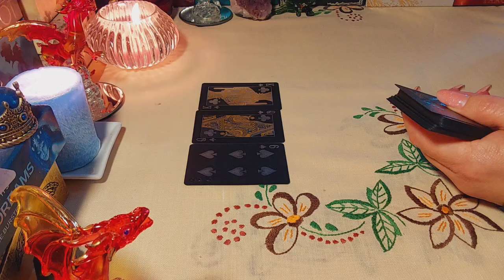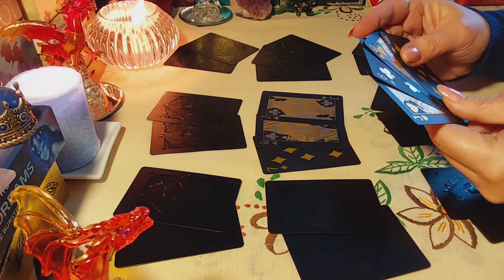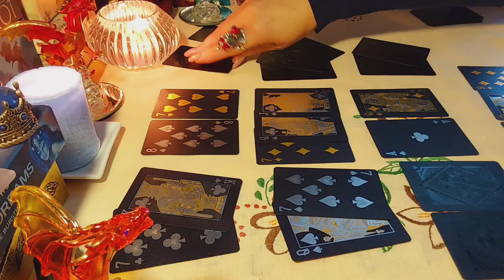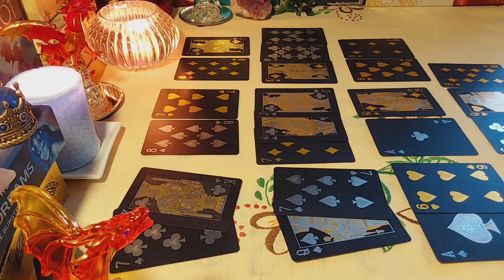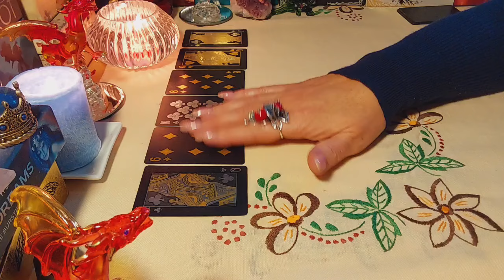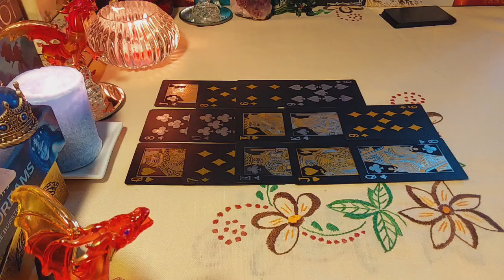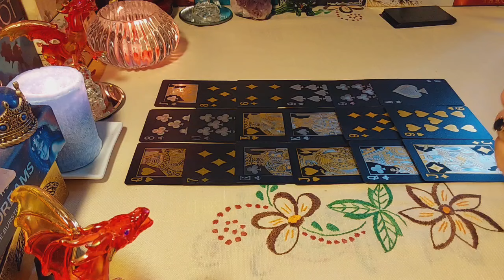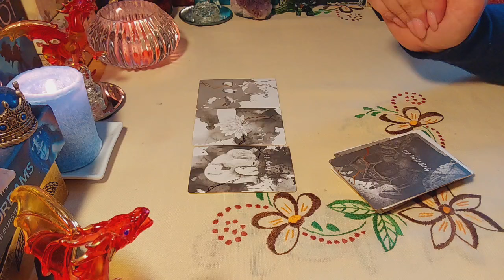КТО ПРИДЕТ К ВАМ В БЛИЖАЙШЕЕ ВРЕМЯ